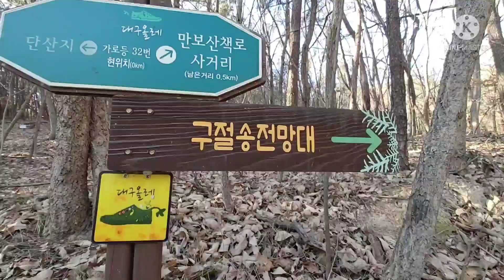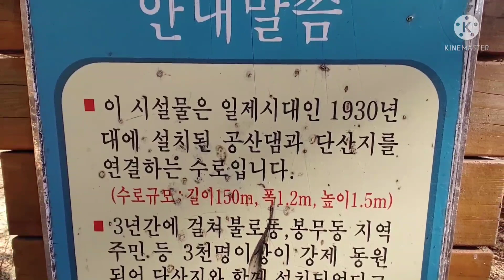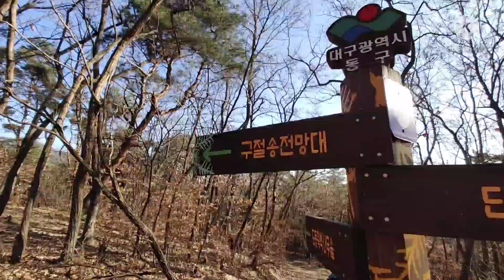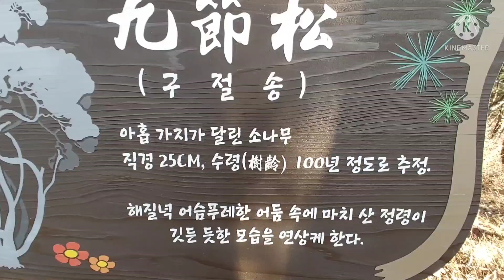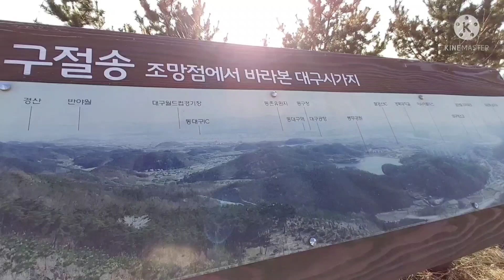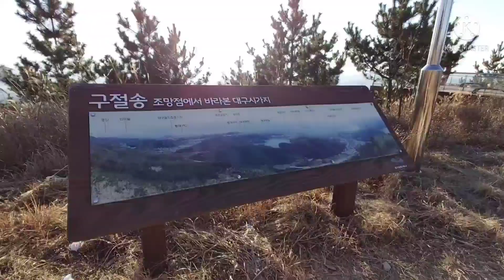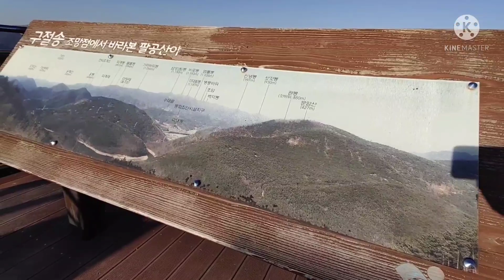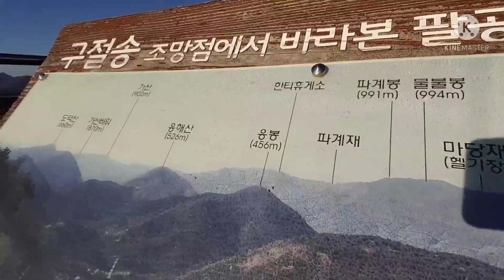2022.1.12.대구 동구 구절송전망대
*구절송전망대九節松展望臺
[정의] 대구광역시 동구 봉무공원 내에 있는 전망대.
[개설] 구절송 전망대는 대구광역시 동구 봉무공원 내 만보산책로의 정상인 감태봉에 위치하고 있으며, 천연기념물 1호인 도동측백나무숲과 마주보는 곳에 있다. 산책로 정상에는 경탄을 자아낼 만한 기이한 모습의 소나무 구절송(九節松)이 서 있는데, 보통 줄기가 1개인 일반 소나무와는 다르게 9개의 줄기가 자라고 있는 특이한 형태의 소나무이다.
[건립 경위] 구절송 전망대는 대구광역시의 경관을 파노라마식으로 감상하기 위해 만들었다.
[구성] 구절송 전망대는 대구의 아름다운 경관을 배경으로 사진을 찍을 수 있는 포토존 및 조형물이 설치되어 있으며, 가족 및 연인들과 편히 쉴 수 있는 벤치와 남북을 다 조망할 수 있는 양방향 전망데크 등의 다양한 시설과 휴식공간을 갖추고 있다. 전망대 남쪽으로는 금호강의 수변 경관, 이시아폴리스, 앞산, 대구타워까지 한눈에 담을 수 있으며 북쪽으로 시선을 돌리면 비로봉을 중심으로 동봉, 서봉, 낙타봉 등 팔공산이 파노라마식으로 펼쳐 있다. 도동측백나무숲 중앙에 위치한 구로정(九老亭)에 9명의 노(老)문인이 올라 아름다운 시(詩)를 읊으니, 시(詩)에 감명받은 맞은편 회화나무와 느티나무가 연리지(連理枝)가 되고, 마주보는 감태산의 소나무 하나가 9개의 가지로 벌어져 구절송이 되었다는 전설이 있다. 그리고 구절송 소나무 주변을 9바퀴 돌면 9수를 잘 넘겨 무병장수하고 자손이 번창한다는 이야기가 전해지고 있다.
[현황] 구절송 전망대는 북쪽으로 팔공산의 비로봉을 중심으로 동봉·서봉·낙타봉 등 파노라마식 조망이 가능하며 남쪽으로 금호강의 수변경관·이시아폴리스·앞산·대구타워를 조망할 수 있다. 새해 해맞이 장소로도 적합한 관광명소로 각광 받고 있다. 전망대 주변에는 봉무공원, 도동 측백나무 숲, 불로고분군, 왕건 유적지, 신숭겸장군 유적 등이 위치하고 있다.

[출처] 한국학중앙연구원 - 향토문화전자대전